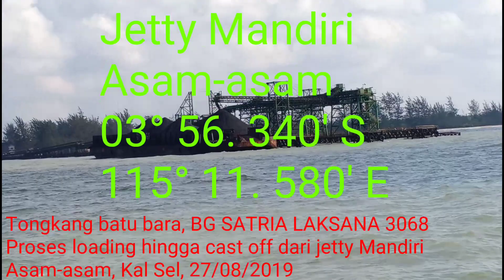KAPAL TONGKANG BATU BARA MUAT DI PELABUHAN MANDIRI ASAM ASAM HINGGA PROSES KELUAR DARI JETTY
BG SATRIA LAKSANA 3068 dengan TB SATRIA LAKSANA 148 loading batu bara di jetty Mandiri Asam2, Kal Sel, hingga complit dn keluar dari jetty untuk berlabuh jangkar, 27 Agustus 2019